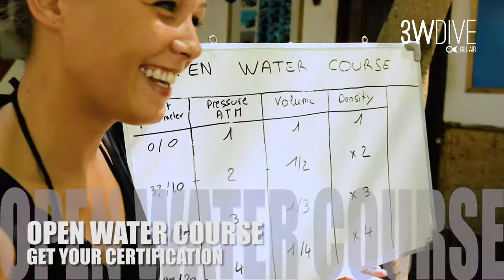OPEN WATER DIVER COURSE GILI ISLANDS INDONESIA - 3W Dive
Gili Air Island offer the easiest sea condition to learn scuba diving among sea turtles.

The Open Water Diver Course is the first recreational diving certification is the most popular to obtain to become a certified scuba diver. Once you have a scuba diving certification than you can start Fun Diving and diving become much cheaper !

The Open Water Course is a well rounded scuba training program that will teach you all the diving academic necessary for a good understanding with what is taking place when you scuba diving and will make you master diving skills to become an autonomous diver.
With an Open Water Certification in your pocket you can start enjoying your recreational diving all over the world up to 18 meters deep and diving become much more affordable.

Gili Air Island offer the most comfortable ocean condition to pass your Open Water Diver scuba diving Course. The Gili Island offer warm, calm, crystal clear water with short boat rides to the dive site located around the three Gili Islands. And the best part of your scuba diving will probably happen along side green and hawksbill sea turtle !

Description of the 3 Days Open Water Diver Course training at 3W Dive center (SSI dive center):
- Minimum age: 10+ years
- Number of dives: 4
- Max depth: 18 meters / 12 meters 10 & 11 years
- Duration: minimum 3 days
- Prerequisite: Doctor certificate to practice scuba diving or medical release form signed to certify that you are in good health with no prohibited pathology to scuba diving.
Adequate swimming skills.

➨ SPECIAL OFFERS ACCOMMODATION AND SCUBA DIVING PACKAGES ON GILI AIR

FRANCAIS

L'île de Gili Air en Indonésie offre les conditions idéales pour apprendre la plongée sous-marine avec les tortues marines.

Le niveau de plongeur Open Water Diver est la première certification de plongée récréative que vous passerez pour devenir un plongeur certifié. Une fois que vous avez une certification de plongée sous-marine, vous pourrez faire des plongées dites d'exploration et la pratique de la plongée sous marine devient beaucoup plus abordable financièrement une fois certifié!

Le niveau de plongée Open Water Diver (Niveau 1) est un programme de formation à la plongée récréative complet comportant toutes les informations académique de plongée nécessaires et des exercices de plongée qui vous permettrons de maîtriser les compétences de plongée requises pour devenir un plongeur autonome lors de vos immersions.
Avec une certification Open Water Diver en poche, vous pourrez profiter de la plongée sous marine récréative dans le monde entier jusqu'à 18 mètres de profondeur.

L'île de Gili Air offre des conditions de mer idéale pour passer son nveau Open Water Diver en tout confort. Les îles Gili offrent une eau chaude (28° à 30°), calme, cristalline et les trajets bateau pour se rendre sur les sites de plongée autour des îles Gili sont très court (5 à 25 minutes maximum).

Description des 3 jours de la formation de plongée sous marine Open Water Diver au centre de plongée Français en Indonésie 3W Dive :
- Âge minimum: 10+ ans
- Nombre de plongées: 4
- Profondeur max: 18 mètres / 12 mètres 10 & 11 ans
- Durée: minimum 3 jours
- Prérequis: Certificat du médecin déclarant que vous êtes apte à la pratique de la plongée sous-marine ou formulaire de décharge médicale à signer pour certifier que vous êtes en bonne santé (sans pathologie contre indiquée à la pratique de la plongée sous-marine).
Compétences de natation adéquates.

➨ RÉSERVEZ EN LIGNE ET BÉNÉFICIEZ D’UNE REMISE SUR VOS PLONGÉES

➨ SITE DÉDIÉ AUX STAGES DE DIVEMASTER & CONSERVATION MARINE EN INDONÉSIE